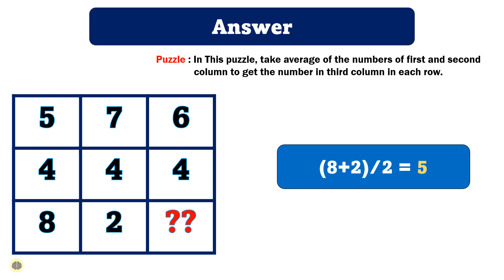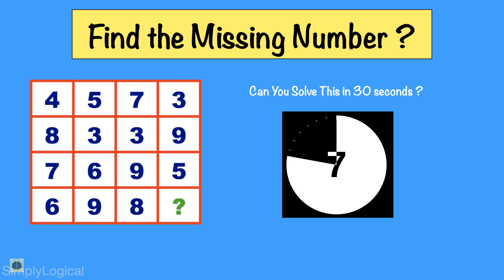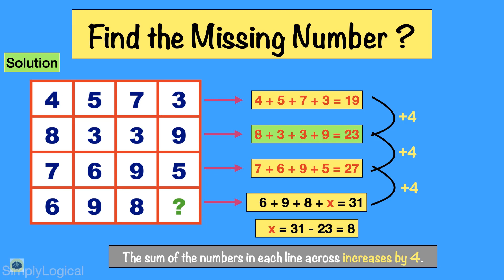Missing Number Puzzle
An interesting missing number puzzle, give it a try, and share your answer in the comment section.